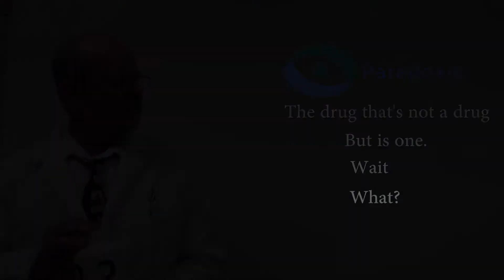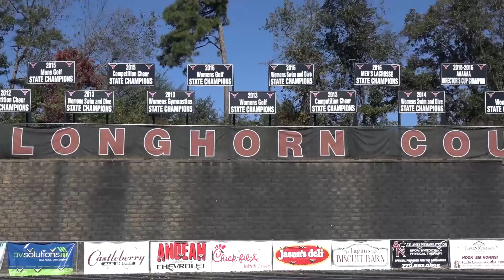11 10 17 LHS LIVE